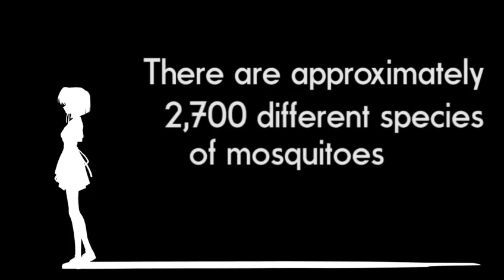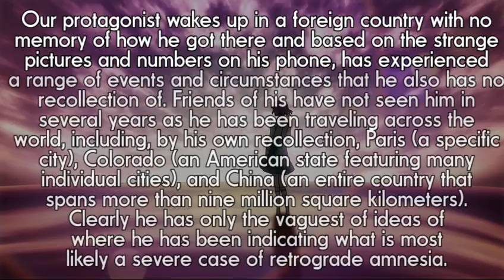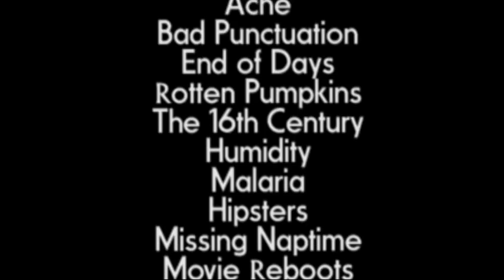Reading Material (AKA The Readening)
AKA "The Readening"

This video was originally made in one weeks time for the second round of The Quickening (2012) where it won me the top spot. Later, I entered it in AWA 2012's Expo Contest where it won "Best Video Ever (*Citation Needed)".

As far as inspiration for the video goes, all I really remember was listening to the video for the hundredth time and it suddenly occurred to me that there was something profoundly fucked up about the subject of the song. So I wrote an essay.